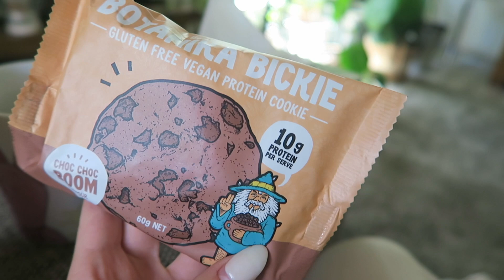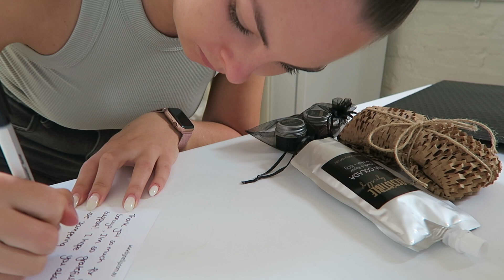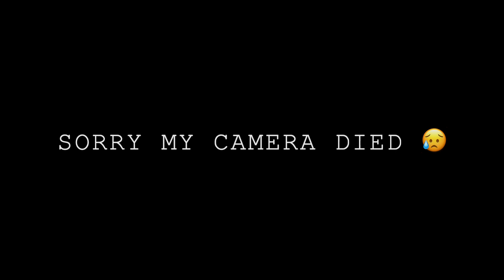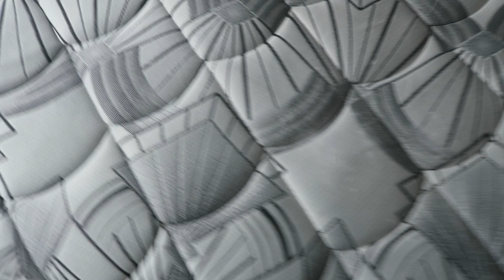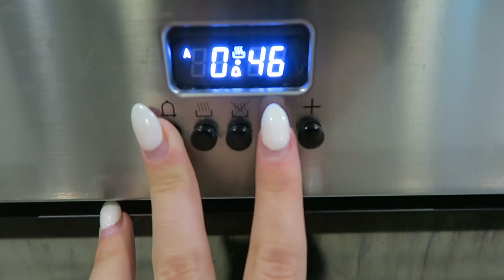WEEKLY VLOG - sick at home, new product launch, baking, cleaning & more!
Hello my loves! I hope you love this week's vlog (even though I'm sick through most of it) lol 🤒 - it actually turned out to be super eventful!!

I'll leave the links to products mentioned below:
👙 Chou Chou intimates:

🍌🍞 Banana Bread Recipe:
- 2 large bananas
- 4 large eggs (room temp)
- 1/4 cup liquid coconut oil (or butter)
- 2 tsp pure vanilla extract
- 1 & 1/2 cups almond meal
- 1/2 cup tapioca flour
- 1 tsp baking soda
- 1/2 tsp baking powder
- 1 tsp cinnamon
- 3 pinches of salt
- 1 packet of Noshu Choc Chips (optional)

Method:
1. Mash bananas & whisk together all wet ingredients.
2. Add dry ingredients & mix.
3. Add choc chips & mix.
4. Line loaf tin with baking paper & add mixture.
5. Bake in preheated oven for 45 mins on 180°C.
6. Let cool before slicing. Enjoy!

All natural, irresistible food for your skin ✨